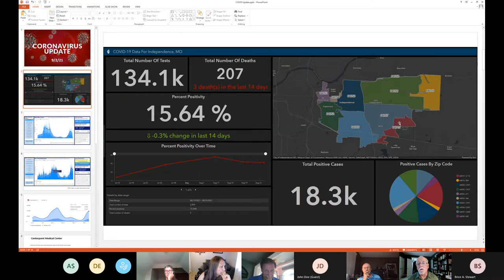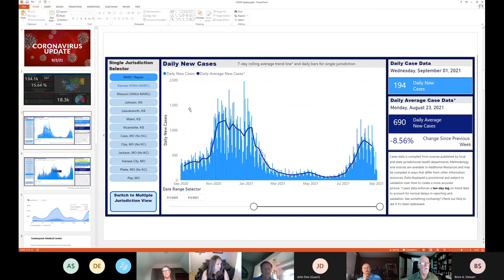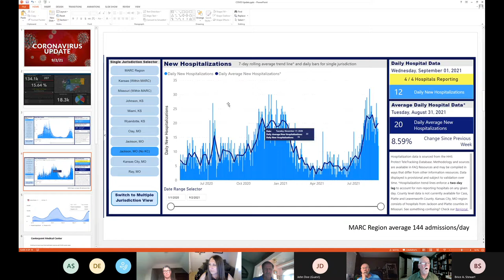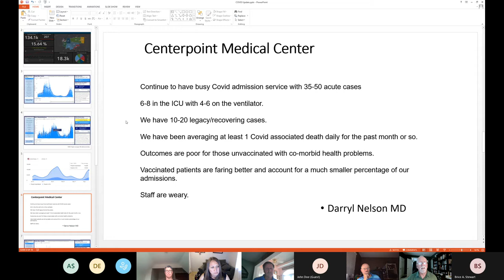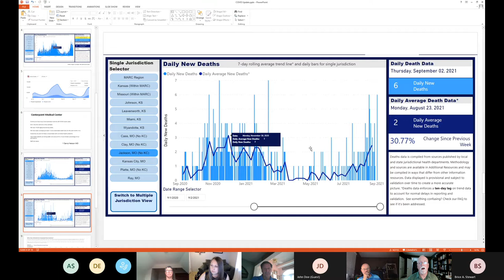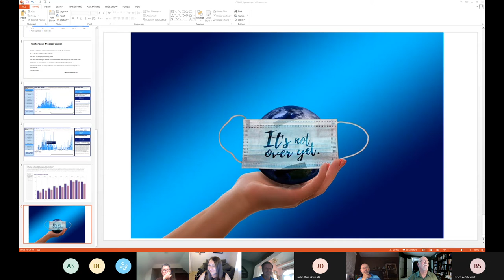Advisory Board of Health September 2, 2021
virtual meeting via MS Teams